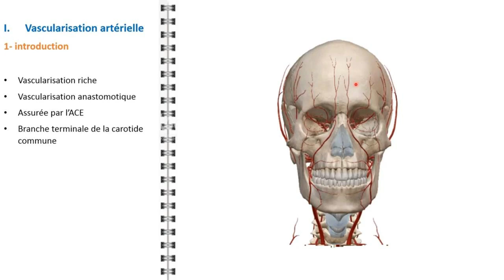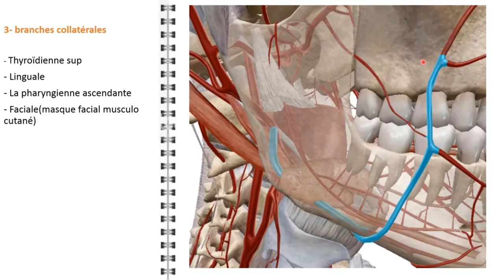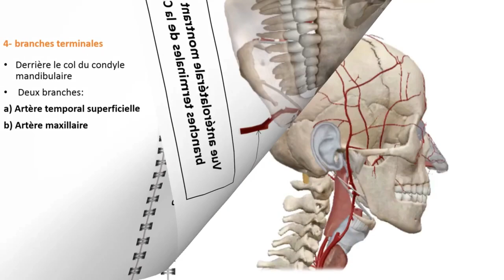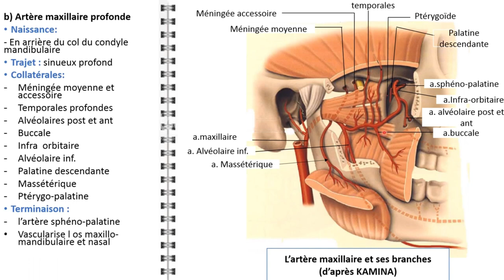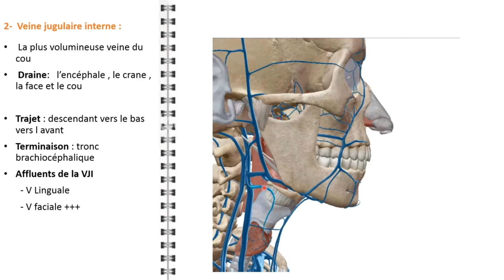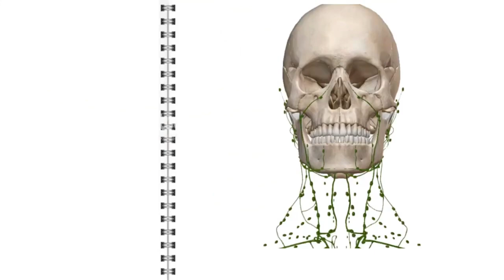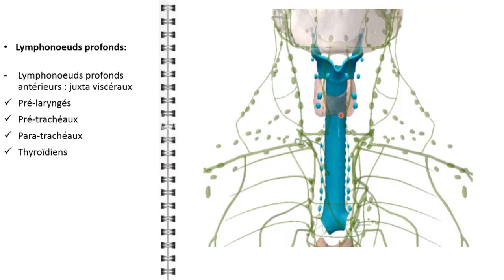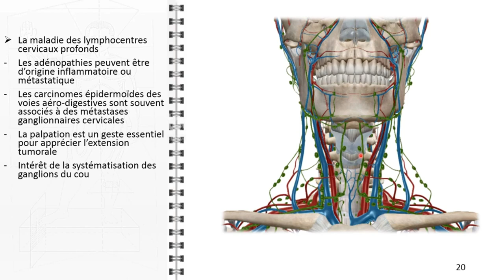ANATOMIE FMPM VASCULARISATION DE LA FACE